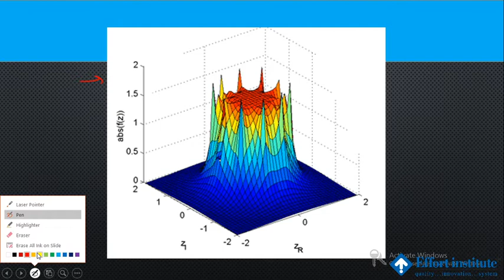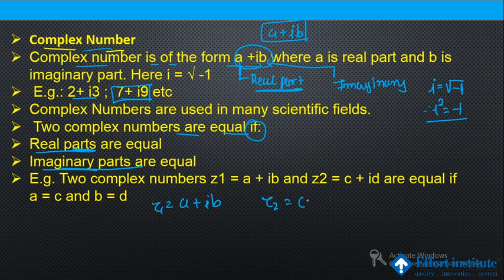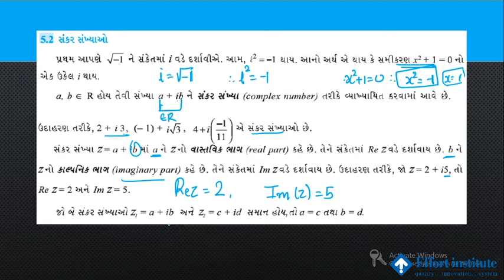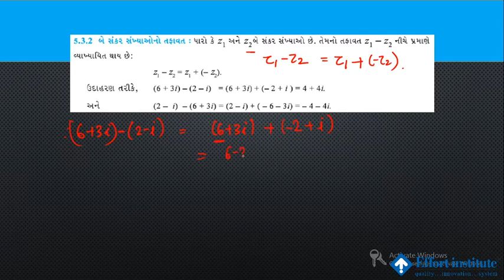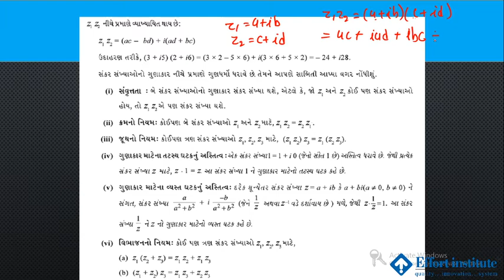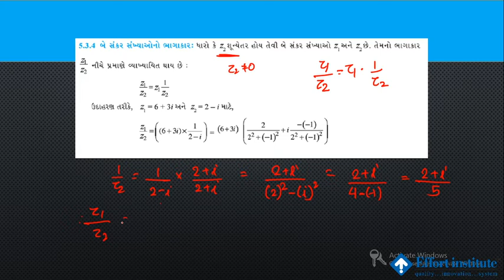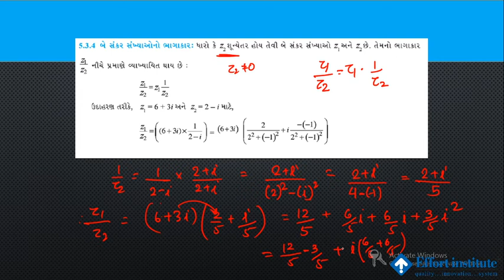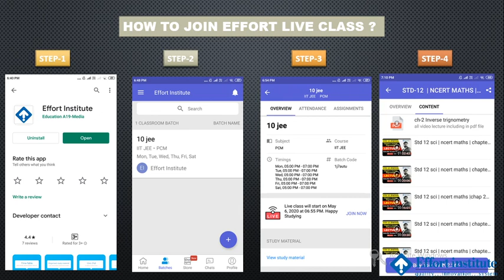Std- 11 | chap -5 | LEC-1 | Complex Number and Quadratic Equation | ,Que.No.1 | NCERT MATHS